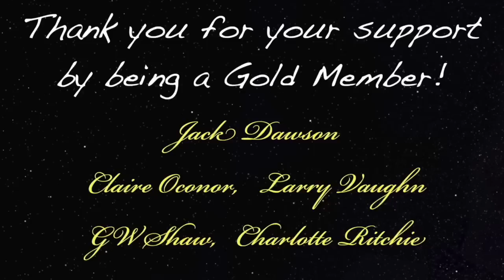Is Our Reality A Simulated Copy Of Somewhere Else Like The Matrix?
Podcast guest 704 is Jason Breshears, host of the popular YouTube channel Archaix and author of 17 books. Jason is one of the only researchers in the world who specializes in ancient chronological systems and believes that an analysis of the histories of the world exhibits a perfect mathematical construct that we are living inside.  This, he calls the Simulacrum.

Digibyte  DMsrBPRJqMaVG8CdKWZtSnqRzCU7t92khE
Shiba      0x0ffE1bdA5B6E3e6e5DA6490eaafB7a6E97DF7dEe
Doge D8ZgwmXgCBs9MX9DAxshzNDXPzkUmxEfAV
Eth.         0x0ffE1bdA5B6E3e6e5DA6490eaafB7a6E97DF7dEe